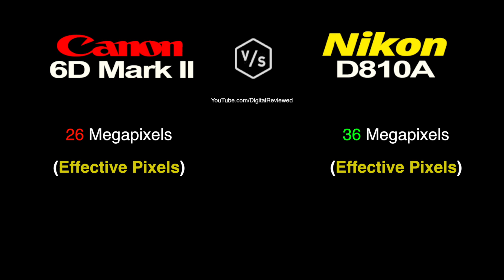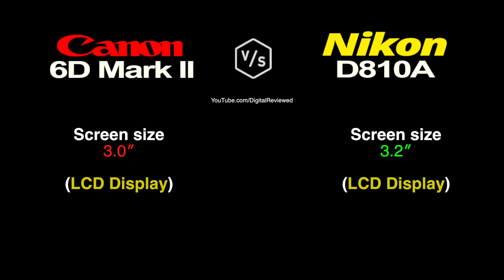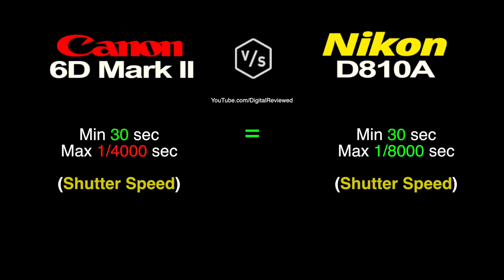Canon 6D Mark II vs Nikon D810A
This is a quick overview and specs comparison between Canon 6D Mark II vs Nikon D810A :-)